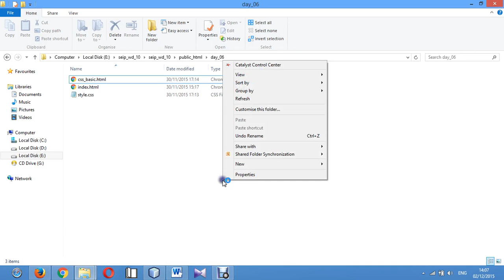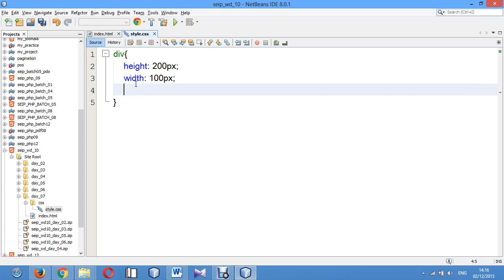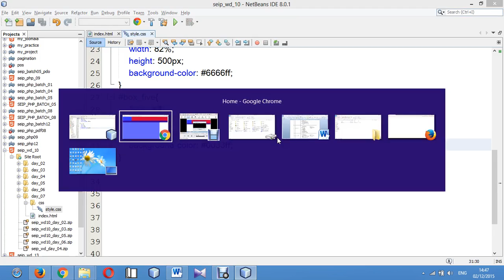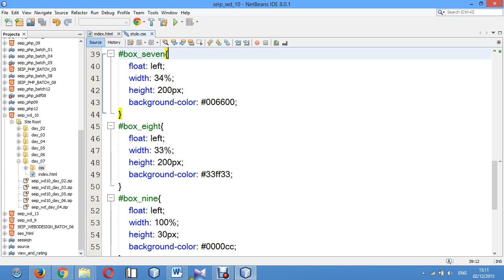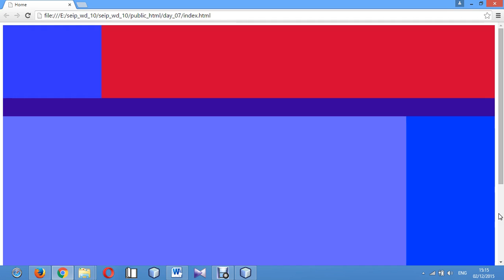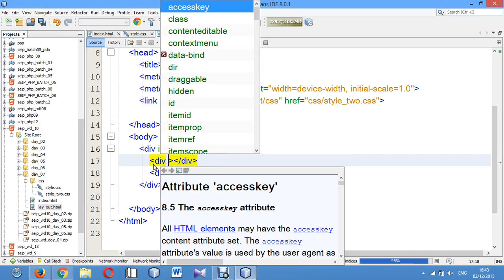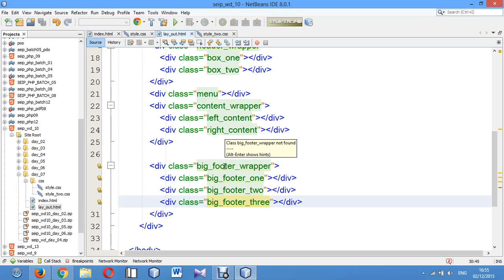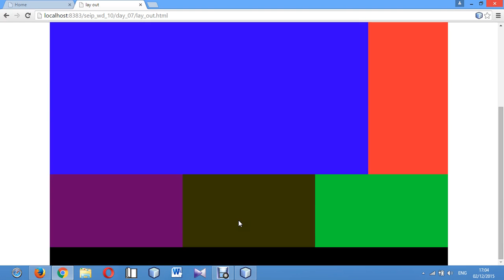Web_Design_Day_07_Class_video